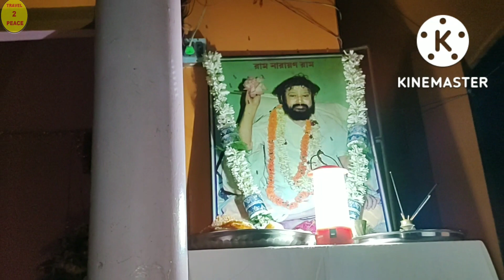জন্মাষ্টমী উপলক্ষ্যে,সিমলাগড় চাপাহাটীর হরি মন্দির প্রাঙ্গনে আয়োজিত বৈদিক অনুষ্ঠান ওমহানাম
জন্মাষ্টমী উপলক্ষ্যে,  সিমলাগড় চাপাহাটী পশ্চিমপাড়ার হরি মন্দির প্রাঙ্গনে আয়োজিত বৈদিক অনুষ্ঠান ও মহানাম ll  মাননীয় "সোমনাথ ঘোষ" মহাশয় ll 19 AUG 2022  {DO NOT "COPY" THIS VIDEO : এই ভিডিওটি " অনুলিপি " করবেন না}
🌟জন্মসিদ্ধ ঠাকুর" শ্রী শ্রী বালক ব্রহ্মচারী " মহারাজের ("বালক ঠাকুরের") বন্দনা আগমনীর সুরে |||পরিবেশনায়:- মাননীয় "আমিতাভ চৌধুরী "মহাশয়
🌟কৃষ্ণ নামের সার নাম "রাম নারায়ণ রাম" || বৈদিক সঙ্গীত পরিবেশনায় :- " শুভ্রা দাস '' || স্থান:- বিহার (কাটিহার) || 2020
🌟দোলপূর্ণিমা উপলক্ষ্যে মহাকাশের মহা স্বরগ্রাম "রাম নারায়ণ রাম " মহানাম সংকীর্তনের মাধম্যে নগর-পরিক্রমা ||স্থান :- মানকুন্ডু- চন্দননগর || 28 march 2021
      DO NOT "COPY" THIS VIDEO